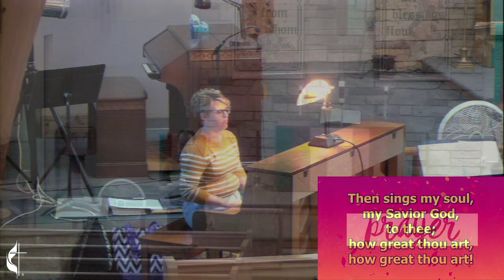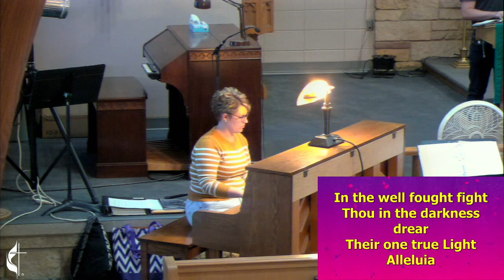Sunday Worship (October 30, 2022)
Welcome to worship! We are so glad you are here.

Today, we are celebrating our shared Christian faith by exploring the claims and clauses of the Apostle's Creed. We will read, sing, pray, and proclaim God's love and God's word and be inspired to go forth into the world with our steadfast beliefs made known in the creed.

We hope you are inspired by our time together.

Licensing for this broadcast is provided by CCLI License #1418798 and CCLI License #20727412.

Connect with the Canton UMC!